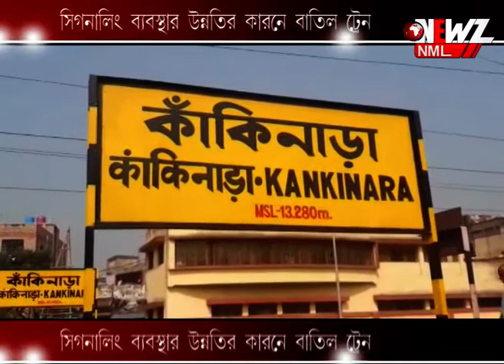সিগনালিং ব্যবস্থার উন্নতির কারনে বাতিল ট্রেন